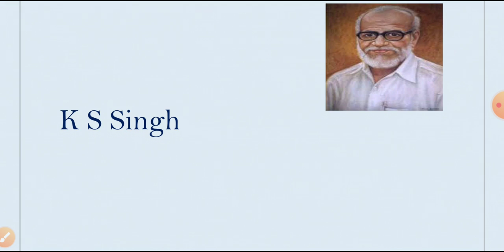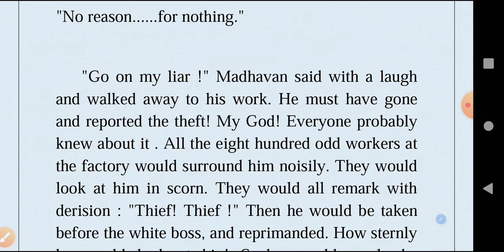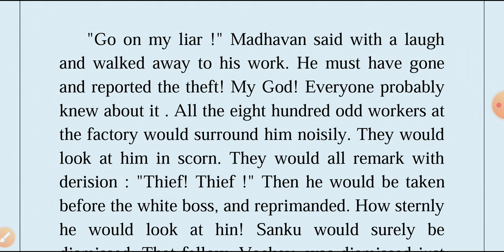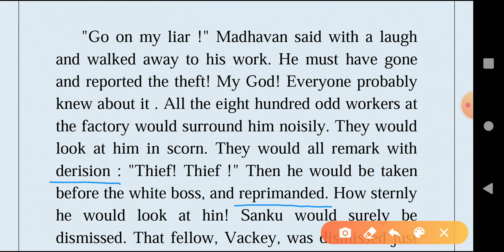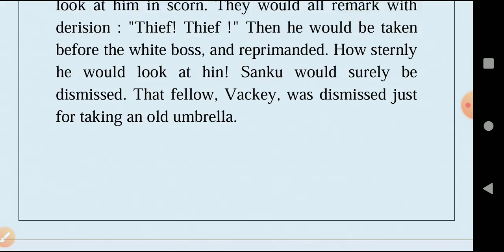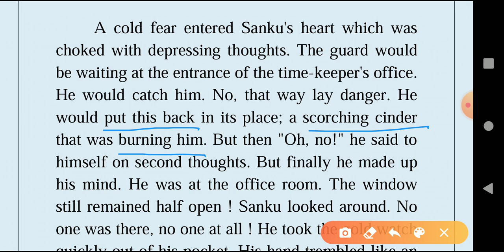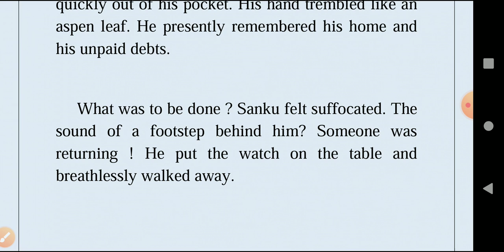The Gold Watch Part 05